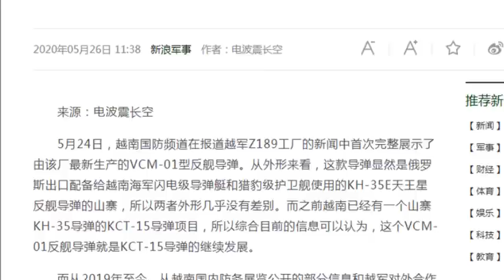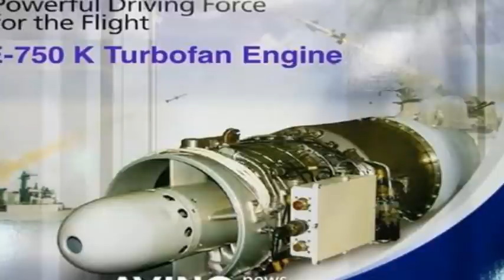Dùng radar Viettel và động cơ Hàn Quốc, VN nâng cấp Kh-35?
Gần đây truyền hình ở Việt Nam vừa công bố một hình ảnh mới nhất về chương trình phát triển công nghiệp quốc phòng rất đáng chú ý.